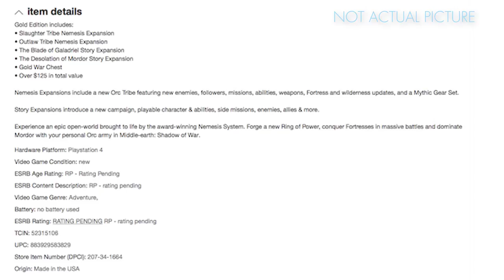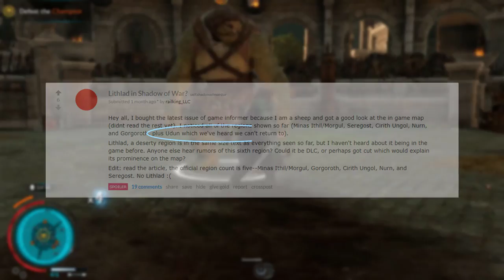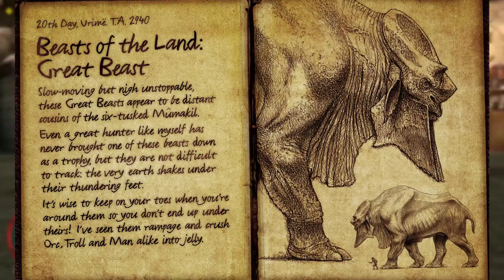Shadow of War™ - New Region Might Be Lithlad? With Great Beasts? (Speculation)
Middle-Earth: Shadow of War has more than double the amount of regions than its predecessor, but we still haven't seen all of Mordor. With the new DLC it looks like there will be a new region. What region will that be? We suspect Lithlad and there could be Great Beasts roaming around. Let's hope so.

Consider leaving a like if you enjoyed the video, or a dislike if you didn’t. In either case, leave us some constructive feedback on the video, artstyle, commentary and content.